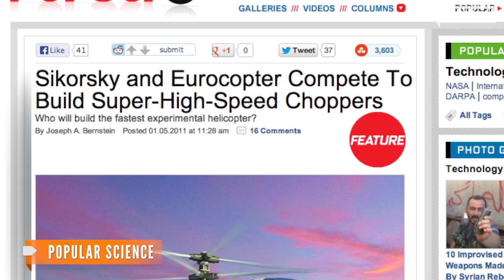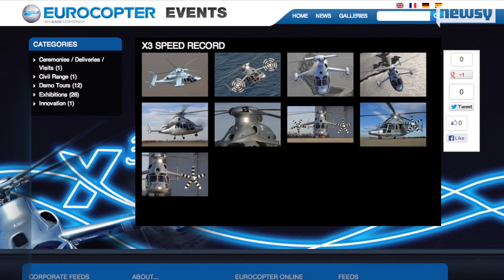What Helicopter Test Pilots Will Do to Break Speed Records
High-speed hybrid helicopter Eurocopter X3 reached 293 miles per hour and set the first helicopter speed record since 2010.